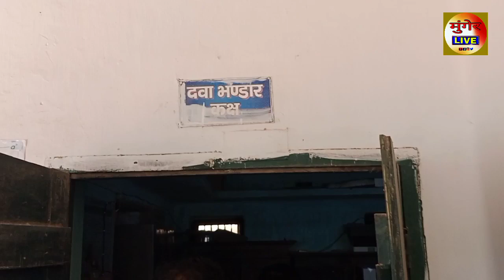Munger के Asarganj प्राथमिक स्वास्थ्य केंद्र का विधायक ने किया निरीक्षण